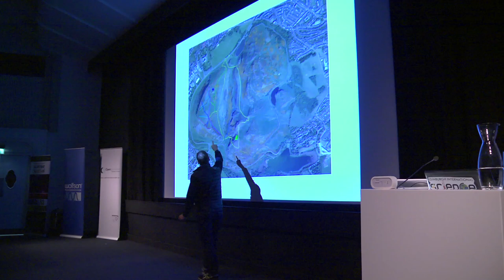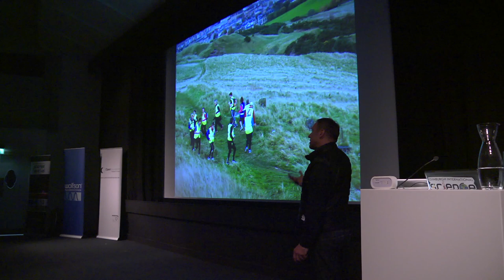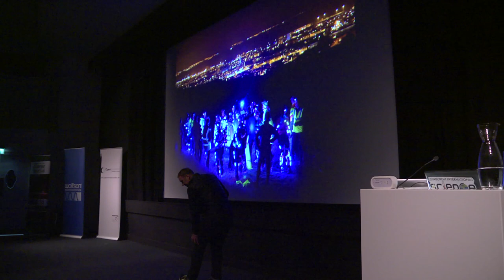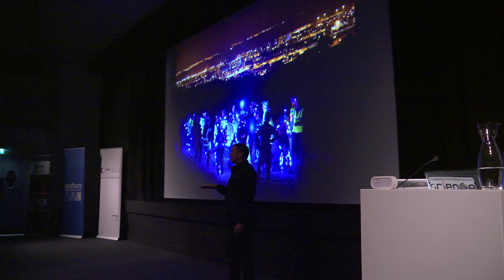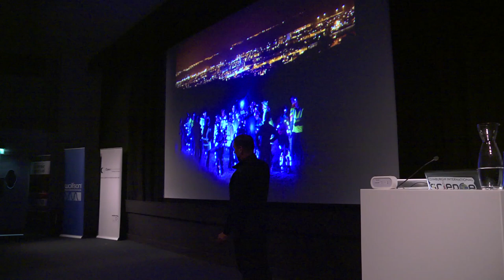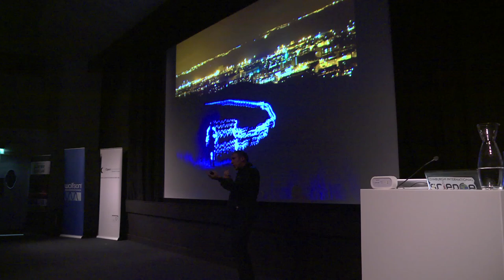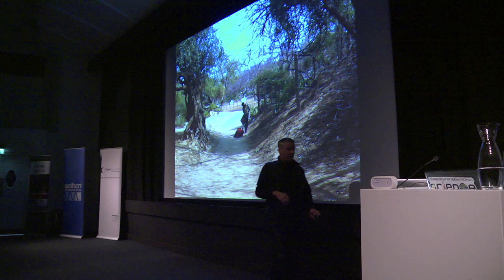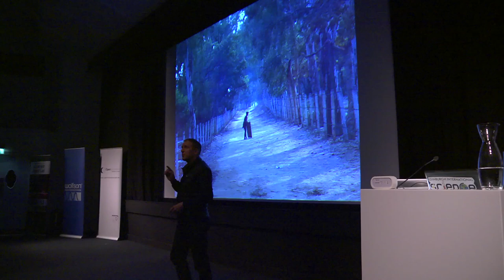Angus Farquhar - Speed of Light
Filmed at Edinburgh Science Festival in April 2012, Angus Farquhar, Creative Director of NVA discusses the company's Speed of Light project - a remarkable fusion of innovative public art and sporting endeavour. Part of Edinburgh International Festival and London 2012 Festival.

NVA's Speed of Light is one of only four national projects commissioned by Legacy Trust UK's Community Celebrations programme, which aims to build a lasting legacy from the UK's hosting of the London 2012 Olympic and Paralympic Games.